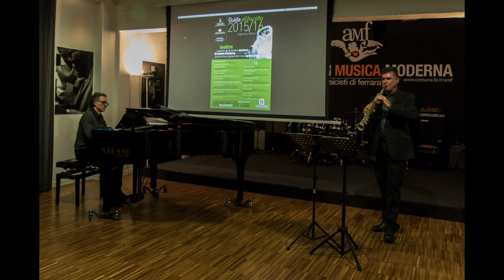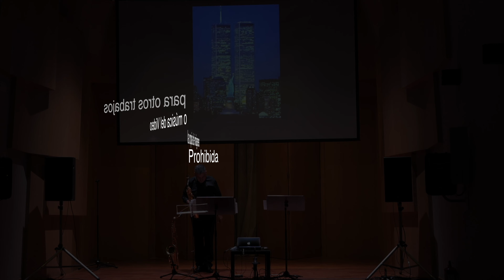Tomás Marco: Memorial para un doble 11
En este video encontraras el estreno de la obra citada de este compositor que se llevó a cabo en mayo de 2021 en el Museo Lázaro Galdiano de Madrid. La pieza de mi querido amigo y gran compositor es una de las piezas de este repertorio con vídeo que más me gusta y que más lograda está. Espero que os guste.